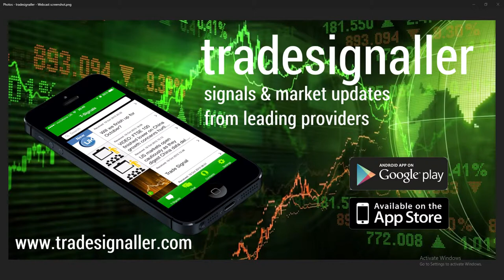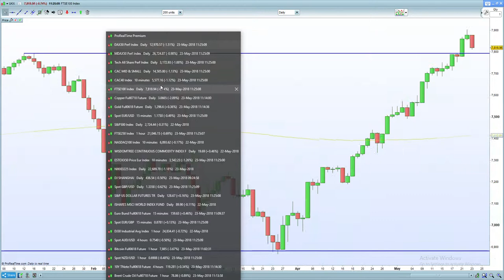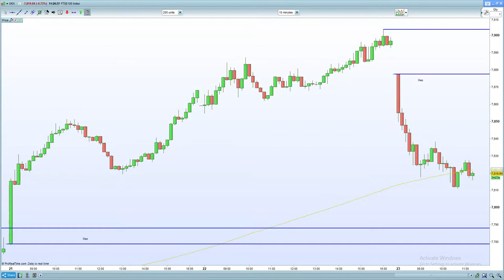FTSE 100 , DAX 30 , CAC 40 dented by China & North Korea